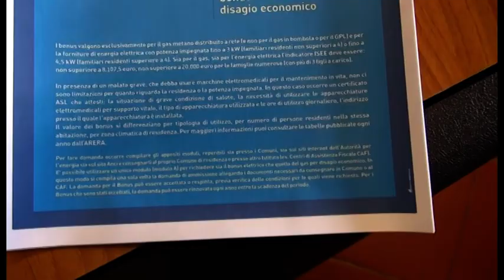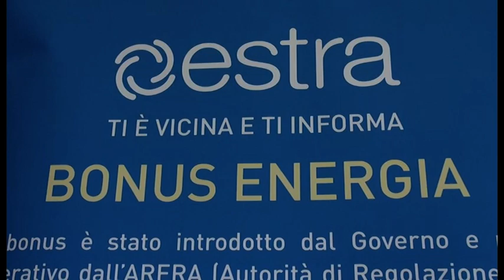Bollette più leggere per le famiglie bisognose: Estra promuove il bonus energetico